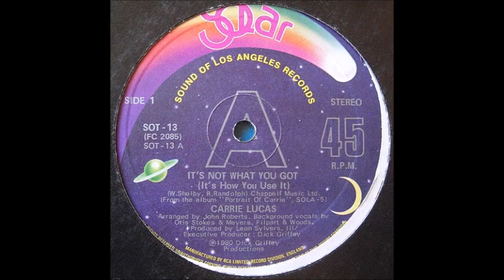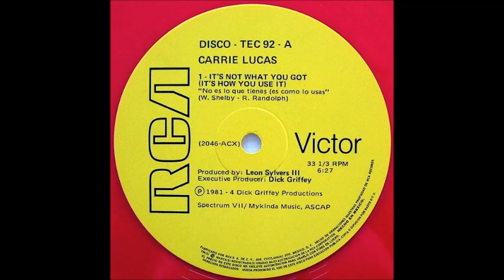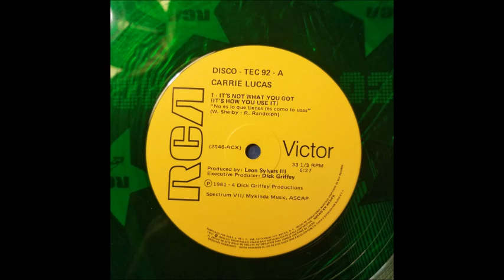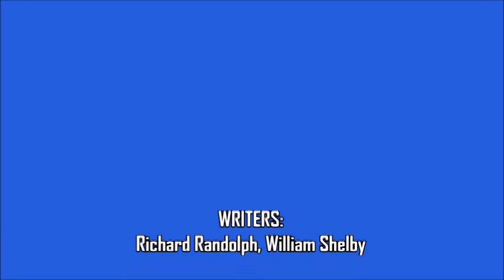Carrie Lucas - It's Not What You Got (It's How You Use It) [Driveway Of Love Edit]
One of the brightest jewels from the fabulous musical catalogue of Solar Records' first lady, Ms. Carrie Lucas, "It's Not What You Got" was produced by Leon Sylvers III for the 1980 album, "Portrait Of Carrie." My expanded "Driveway Of Love" edit is based on the original album/ 12" single mix...